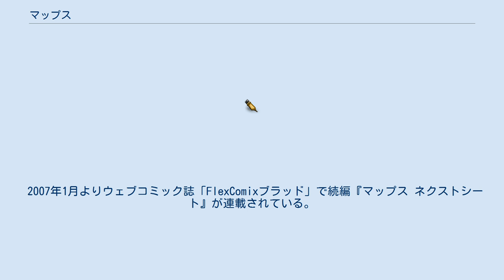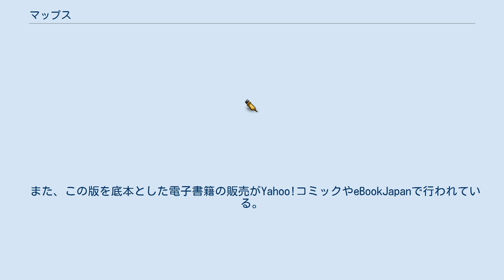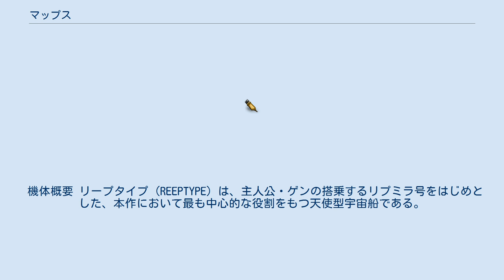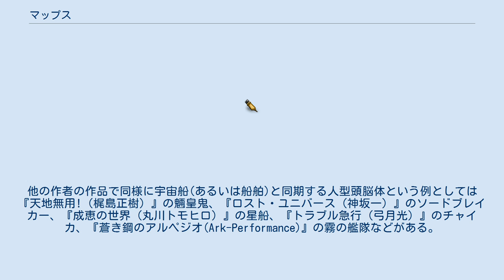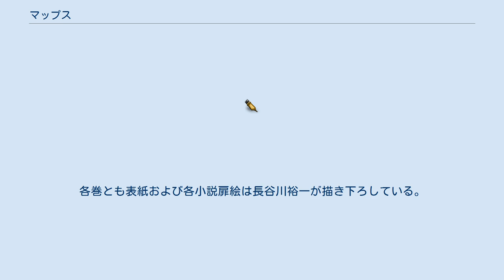マップス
『マップス』（英: MAPS）は、長谷川裕一の漫画作品、およびこれを原作としたOVA作品（2作品存在する）、ライトノベル作品である。
 天使型宇宙船リプミラ号とその分身である女性型ビメイダー（人造人間の一種で長谷川裕一による造語）のリプミラ・グァイスと出会った地球人の少年十鬼島ゲンが宇宙に旅立ち、銀河系全域を舞台に全宇宙の存亡を賭けた壮大なスケールの冒険を繰り広げる痛快娯楽スペースオペラ漫画である。
 2007年1月よりウェブコミック誌「FlexComixブラッド」で続編『マップス ネクストシート』が連載されている。
 本編全17巻・外伝全2巻およびワイド版が刊行されている。
いずれも絶版となっているが、ワイド版以外は現在でも比較的入手しやすい。
本編第1巻のレーベル内通し番号は「NC-001」、つまりノーラコミックスの第1冊目である。
なお、本編第1巻-第5巻の初期の版にはISBNコードが付与されていない（制度開始前に刊行されたものであるため）。
 本編 外伝 第2巻は「コミックNORA」1997年2月号-7月号にかけて短期集中連載された『マップス超外伝』をまとめたもの。
 ワイド版 補足 本編以外に、次に挙げるものが収録されている。
MF文庫版にはいずれも収録されていない。
 全10巻（初期の版では「外伝」の文庫化が構想外であったために「全9巻」と表記されている）。
ノーラ版では番外編として扱われていた回も話数にカウントしたため、ノーラ版とは途中から話数の表記がずれている（詳しくはサブタイトルの節を参照のこと）。
外伝は第10巻に収録され、ノーラ版と異なり時系列順に並べ替えられている。
なお、第3巻の目次でACT.29が抜けているという校正ミスがあるがACT.29自体は抜けなく収録されている。
 また、この版を底本とした電子書籍の販売がYahoo!コミックやeBookJapanで行われている。
 愛蔵版、全6巻。
 タイ版、台湾版、韓国版が存在する。
 以降の文章における巻数・話数の表記は特に断りのない限りノーラコミックス版に準じるものとする。
 ある日地球に高層ビルをも上回る巨大な天使型宇宙船が現れた。
ごく普通の高校生であった十鬼島ゲン（ときしま げん）と君塚星見（きみずか ほしみ）は宇宙船から現れた宇宙海賊カリオンと名乗る女性に宇宙船内に捕らえられてしまう。
彼女が言うにはゲンはかつて全宇宙を放浪した民族「さまよえる星人（さまよえるほしびと）」の子孫で、彼らが2万年前に地球に隠した秘宝「風まく光」のありかを示す人間地図（マップマン）であるというが…。
 伝承773 風まく光 本作は、大きく分けて次のエピソードから構成されている。
 ノーラコミックス版とMF文庫版の話数の表記は太字で示した回のカウントによって、それ以後の回でずれが生じている。
総ページ数は本編が3572ページ・外伝が376ページ・番外編と無番が33ページ、合計で4019ページである。
 マップスの登場人物を参照。
 機体概要 リープタイプ (REEPTYPE) は、主人公・ゲンの搭乗するリプミラ号をはじめとした、本作において最も中心的な役割をもつ天使型宇宙船である。
各機には頭脳体と呼ばれる女性型ビメイダーが存在し、機体をコントロールする。
船体と頭脳体は一体であり、船体がダメージを受けると頭脳体も船体がダメージを受けた箇所にダメージを受ける（ただし、あくまでもダメージを感じるだけであり、致死のダメージまでは影響しない）。
一体であるがゆえに「船体にラクガキをする」といった程度のことでも頭脳体は非常にわずかながらダメージを受けてしまう（ダメージと言うよりはくすぐったい）。
 頭脳体が失われた場合は船体の再生装置から頭脳体が再生され、船体が失われた場合は頭脳体が自分の船体を再建造するため、頭脳体と船体の両方が同時に失われない限り死ぬ（消滅する）ということは無い。
船体から頭脳体を再生した場合は船体に記録された機械的データ以外の「記憶」の引継ぎはできない。
ただし、そうなる前にバックアップを取っておけば、その限りではない。
 船体再建造の際には、頭脳体がそれまでに得た新技術や身に付けた戦法を盛り込んで改良を加えるため、元は同一仕様だった機体は遥かな年月を経て各機ごとに全く別のものに分化進化している。
基本的に頭脳体の個性（性格）がそのまま船体の個性（能力）に反映されているといっ...